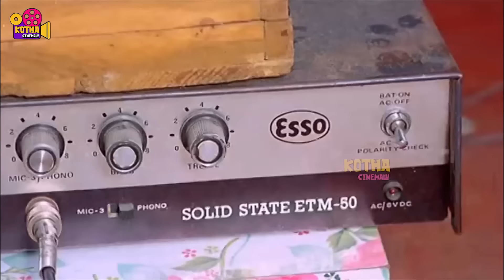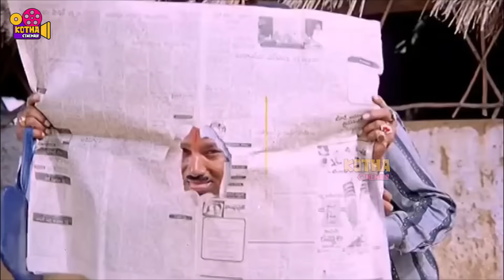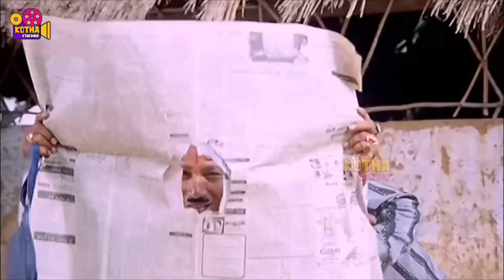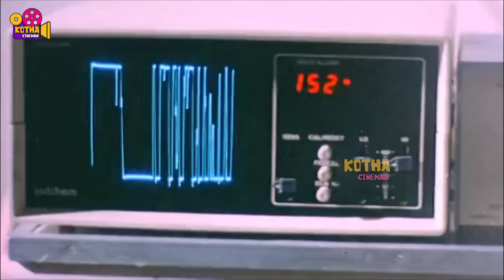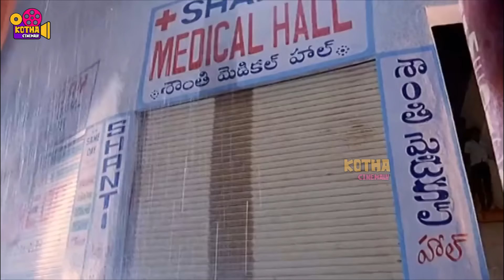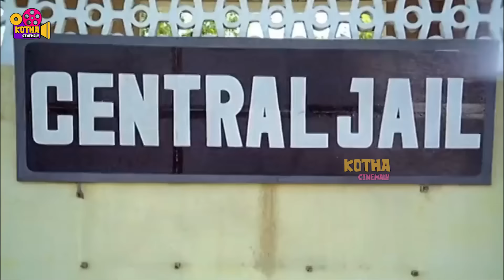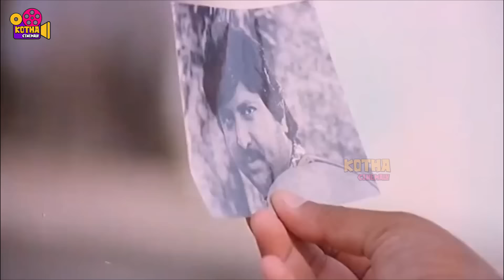Mohan Babu, Shobana, Bramhanandam Telugu FULL HD Comedy Drama Movie || Kotha Cinemalu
Watch Mohan Babu, Shobana, Bramhanandam Telugu FULL HD Comedy Drama Movie || Kotha Cinemalu